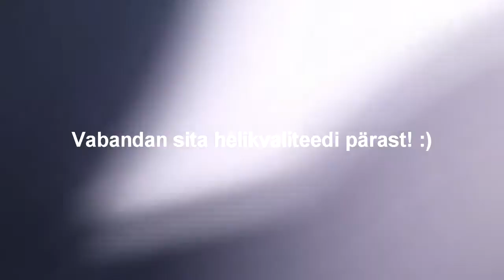RANDO JA REMI PELAVAD HUNGERGAMES-i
ÜLEÜLEÜLE PIKA aja siis üks video ja ma loodan, et neid tuleb nüüd tihedamalt?